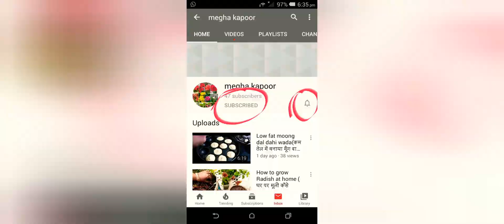Sesame and jaggery laddoo (तिल और गुड लड्डु )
तिल,मूंगफली और गुड से बने हुए ये लड्डु आपको बहुत पसंद आने वाले हैं सर्दियों के मौसम में ये लड्डु  बहुत फायदेमंद हैं आप भी बनाये इन लड्डुओं से मिलनें वाले फायदे का लाभ उठायें